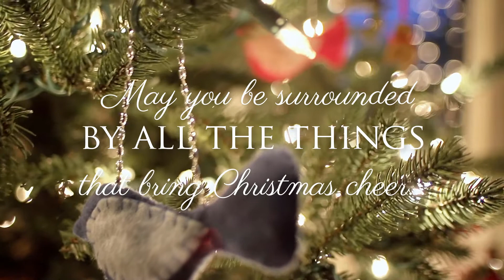Merry Christmas - Serenity Cruises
Merry Christmas and Happy New Year our dearest guests!